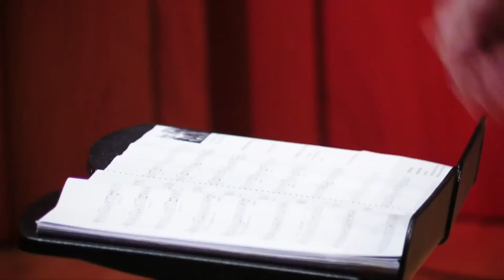Nadales amb swing - Les Escoles Liceu al Cicle Liceu Familiar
L'Escola SEK-Catalunya International School ha editat un vídeo sobre la seva experiència a la Fundació Conservatori del Liceu amb les 'Nadales amb swing'!

'Nadales amb swing' és el concert  amb el que les Escoles Liceu han celebrat aquestes festes participant al nostre cicle Liceu Familiar. Gaudiu amb les nadales tradicionals catalanes harmonitzades en clau de jazz pel professor de la Fundació Conservatori Liceu, Francesc Gener.

Els més menuts d'escoles d'arreu de Catalunya vinculades al nostre centre ofereixen nadales com El desembre congelat, El Rabadà, El petit vailet, El noi de la mare o El trineu a l'Auditori del Conservatori del Liceu, acompanyats per la Jazz Band de l'AULA de Música Moderna i Jazz de la Fundació Conservatori del LIceu.

En aquesta ocasió van ser els alumnes de l'Escola de Música Pia Sarrià, Sant Josep Oriol i SEK-Catalunya International School.
També han participat els nens i nenes de 6 i 7 anys de tres escoles que formen part del projecte social de la Fundació Conservatori Liceu, i que gràcies al mecenatge de la Fundació Ferrer Salat podran gaudir de la implementació del Programa de Primària Musical de la Fundació Conservatori Liceu en els seus centres a partir del curs 2016-17.